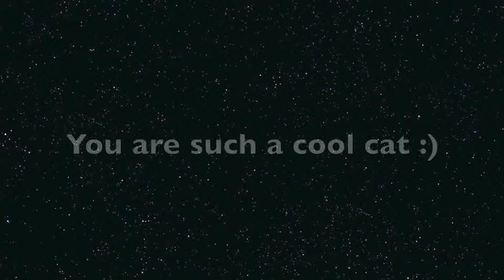WHAT?! I GO TO CHURCH!? | DIMALIFE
Hey Friend!!

My name is Dmitriy!

I've been vlogging! :D